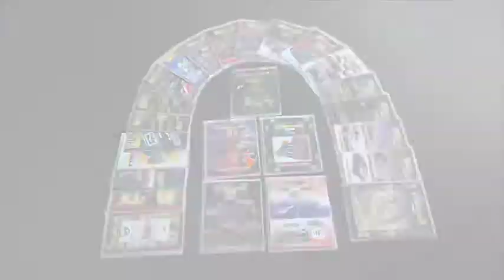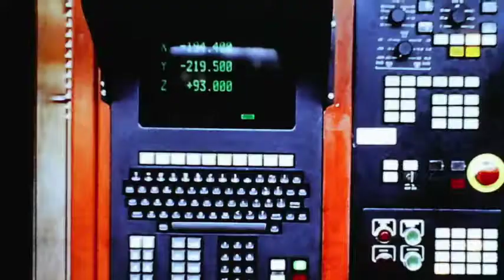Lamborghini Countach LP500S and QV